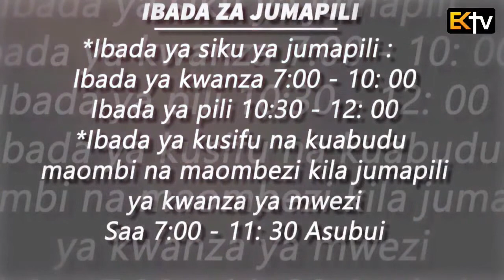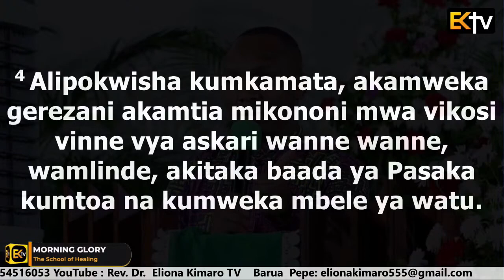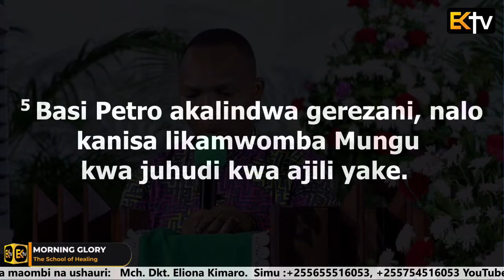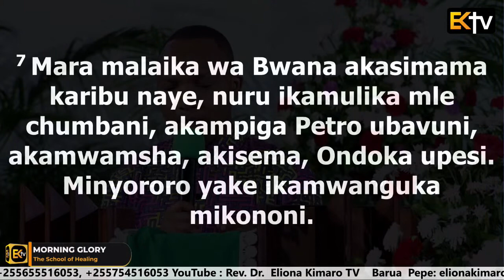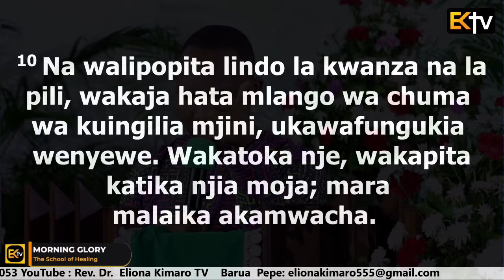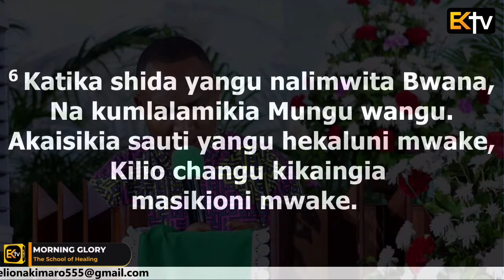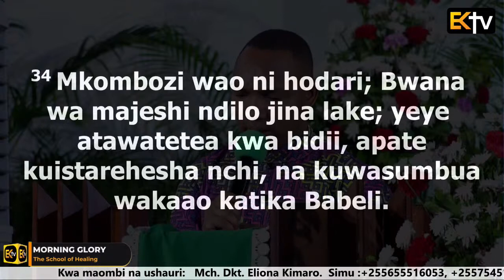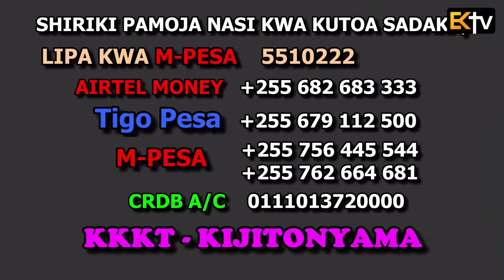KKKT USHARIKA WA KIJITONYAMA : IBADA YA MORNING GLORY - THE SCHOOL OF HEALING 22 / 10 / 2021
KICHWA CHA SOMO : VITA YA WABEBA MUDA WA FAMILIA.

UJUMBE WA LEO:  VITA KWENYE NJIA YA SETHI

Matendo 12 : 4 - 10
Zaburi 18 : 4 - 7
Yeremia 50 : 33 - 34

  4 Alipokwisha kumkamata, akamweka gerezani akamtia mikononi mwa vikosi vinne vya askari wanne wanne, wamlinde, akitaka baada ya Pasaka kumtoa na kumweka mbele ya watu.

  5 Basi Petro akalindwa gerezani, nalo kanisa likamwomba Mungu kwa juhudi kwa ajili yake.

  6 Hata wakati Herode alipotaka kumtoa, usiku ule ule Petro alikuwa analala katikati ya askari wawili, amefungwa minyororo miwili; walinzi mbele ya mlango wakailinda gereza.

  7 Mara malaika wa Bwana akasimama karibu naye, nuru ikamulika mle chumbani, akampiga Petro ubavuni, akamwamsha, akisema, Ondoka upesi. Minyororo yake ikamwanguka mikononi.

  8 Malaika akamwambia, Jifunge, kavae viatu vyako. Akafanya hivyo. Kisha akamwambia, Jivike nguo yako, ukanifuate.

  9 Akatoka nje, akamfuata; wala hakujua ya kuwa ni kweli yaliyofanywa na malaika; bali alidhani kwamba anaona maono.

  10 Na walipopita lindo la kwanza na la pili, wakaja hata mlango wa chuma wa kuingilia mjini, ukawafungukia wenyewe. Wakatoka nje, wakapita katika njia moja; mara malaika akamwacha.

  4 Kamba za mauti zilinizunguka, Mafuriko ya uovu yakanitia hofu.

  5 Kamba za kuzimu zilinizunguka, Mitego ya mauti ikanikabili.

  6 Katika shida yangu nalimwita Bwana, Na kumlalamikia Mungu wangu. Akaisikia sauti yangu hekaluni mwake, Kilio changu kikaingia masikioni mwake.

  7 Ndipo nchi iliyotikisika na kutetemeka, Misingi ya milima ikasuka-suka; Ikatikisika kwa sababu alikuwa na ghadhabu.

  33 Bwana wa majeshi asema hivi, Wana wa Israeli, na wana wa Yuda, wameonewa pamoja; na wote waliowachukua mateka wanawashika sana; wanakataa kuwaacha.

  34 Mkombozi wao ni hodari; Bwana wa majeshi ndilo jina lake; yeye atawatetea kwa bidii, apate kuistarehesha nchi, na kuwasumbua wakaao katika Babeli.

 Mhubiri: Mwl . James Kamera